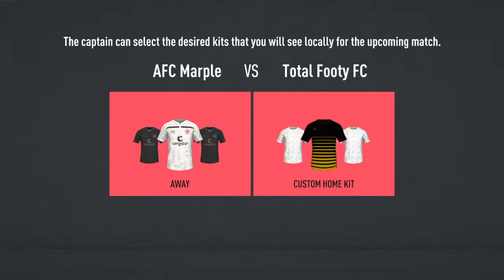AFC MARPLE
A total mix of skill levels, playing styles and penis sizes.
Some of us are alright at FIFA, while others only play FIFA when we stream proclubs.

Current PSN Roster:
- polymathgenius (Vince)
- ScottRingo38 (Scott)
- TDOGGIE1 (Tim)
- rbanwellmufc (Rob)

Former players:
- uk-brook-chris (Chris)
- Jarvader (Si)

Haven't played since FIFA18:
- dayball09 (Dave )
- b2j2r (Brad)

Played a few times:
- Sam
- Schoooooody
- Bobby Morris

Notable former players:
Black Vince (CDM)
White Vince (CDM)
Lance Boggins (LW, LW)
Winston Memé (LW, RW)
Aléjandro Tapas (LWB, LB)
Ronald Hong (CB, CDM, Emergency ST)
Jean-Pierre Banwell "The Latter Banwell" (CDM)
H. Doggington (CAM, ST)
Cheese Cheesington (RW, CAM)
Heinrich Gängbägen (CB, CDM)
Reginald Badcock (CAM, ST)
Tommy Tubton (CAM, LW, RW)
Paddy Malahide (ST)
Diego Worm (LAM)
PAPAGIORGIO
RAGNOR SORENSEN